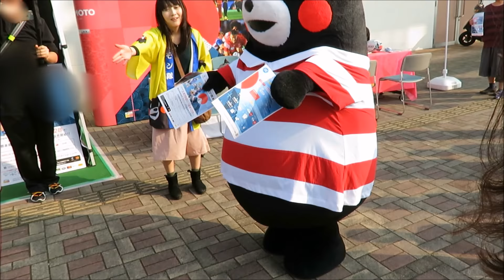くまモン安産祈願する